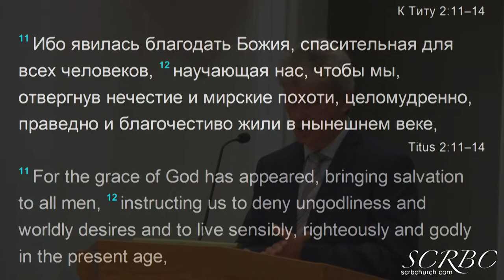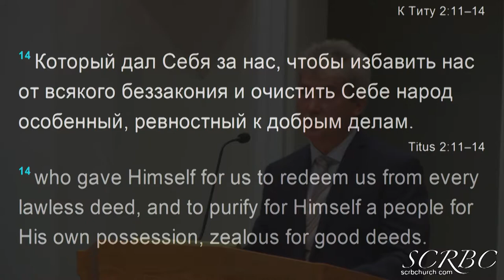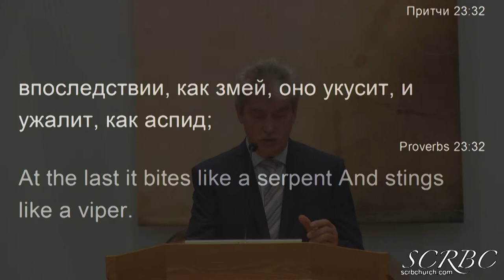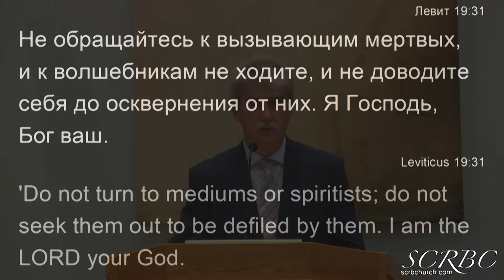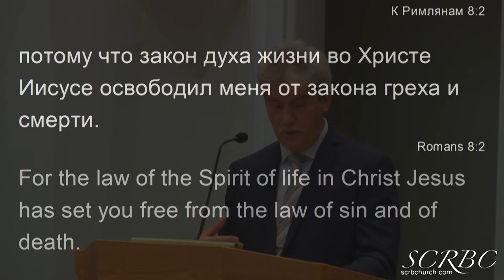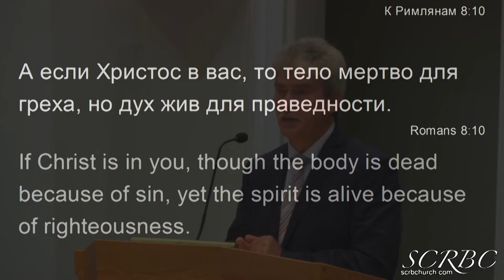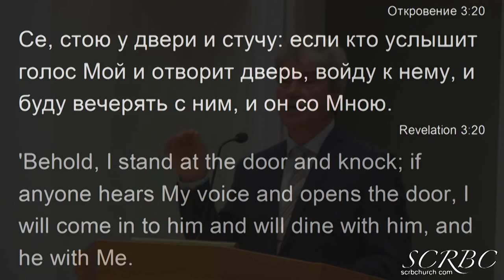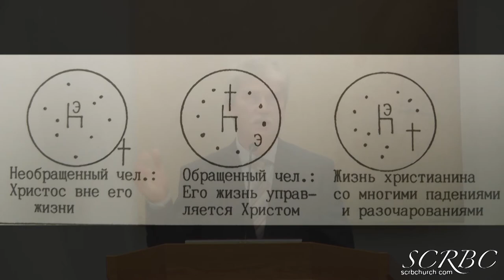Явилась Благодать Божия Научающая Нас